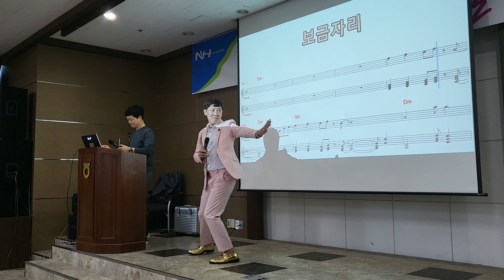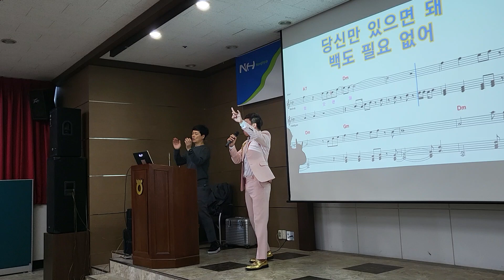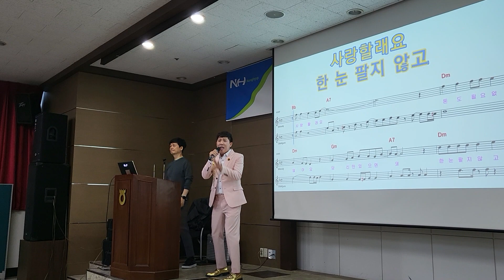♡장인환선생님 노래교실♡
장인환선생님 노래교실 투어 너무즐겁고 행복했습니다. 아무것도 바라지않아요. 돈도필요없어, 빽도 필요없어, 여러분만 있으면되부러용^^♡♡♡♡